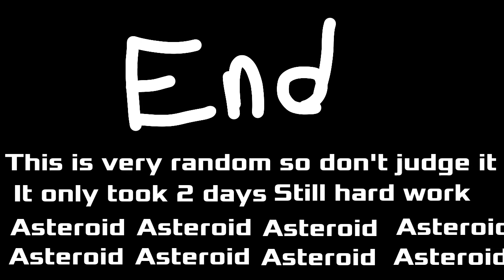that is an asteroid...